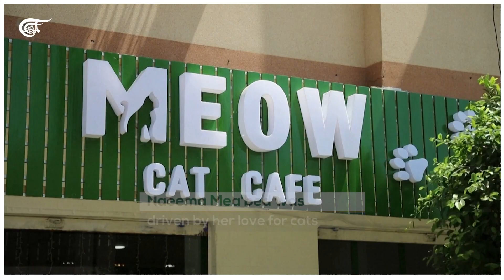Palestinian opens ‘MEOW’ cat cafe in Gaza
Meet Naeema Mea'bed who opened the "MEOW Cat Cafe" in Gaza, hoping to bring cat lovers some joy in the Strip.